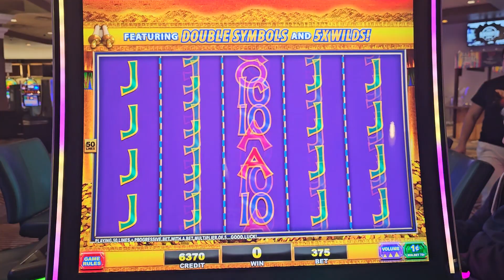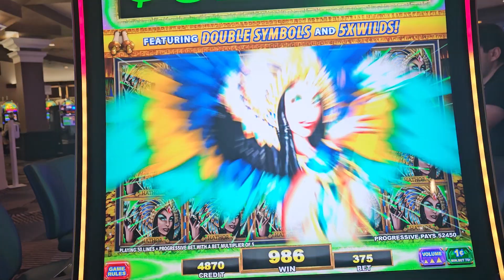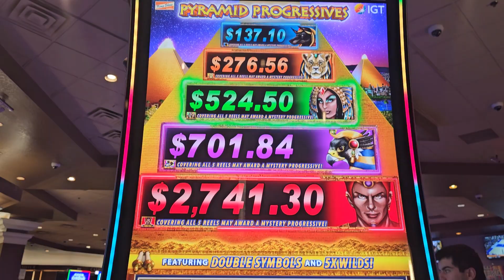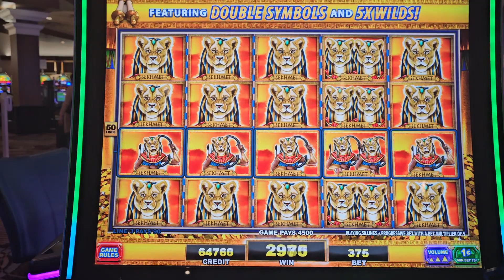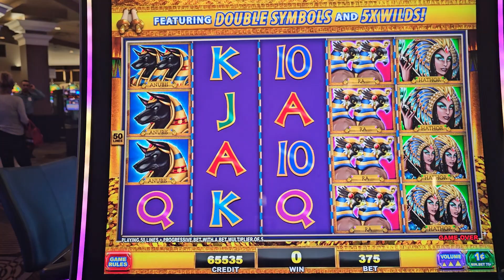Progressive Win on Pyramid Progressives Slot Machine Max Bet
This slot machine called Progressive Pyramid just seemed to call me over to play, check out what it did.
If you do, please be sure to hit that ➡ 🔔and select (all) so you will be notified when we upload a new video or live stream. Smash that 👍 and be sure to comment.
@casino slot couple